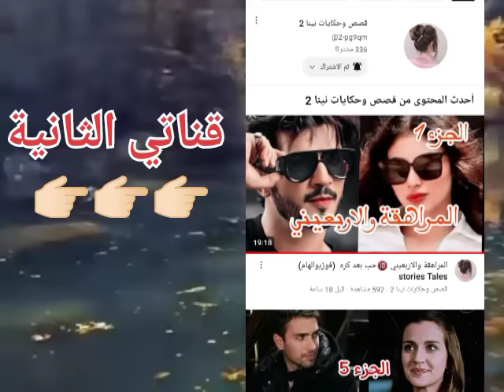مرت لوسي مابردش قلبها حتى خلات راجلي ضربني🤧تزوجت العسكري وراس مقنطر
مرت العسكري 🔞هدوء، بعد العاصفة ياترى  يدوم الحب ولا يذوب الثلج ويبان المرجstories
من كثرت ما انا بهلولة معرفتش كفاش نتصرف😅رجع راجلي العسكري بصح واش درت انا🙂storiesتزوجت بعسكري شهر صد وخلاني مع مرت خوه دارت فيا لعجب story Tales
مرت العسكري 🔞واخيرا تصالحنا انا زمعتز زعما فرحتنا دوم  histoires Contes
راجلي العسكري عيشني في جحيم بصح تبهديلة لديتها في وسط نساء وحدها  Love stories
اروع اسبوع فوتو مع زوجي العسكري  قبل ما نشوف وجه الاخر  Love stories
راجلي العسكري هبلني بالاوامر ومرت  سلفي كشرت على انيابها ❌مرت العسكري